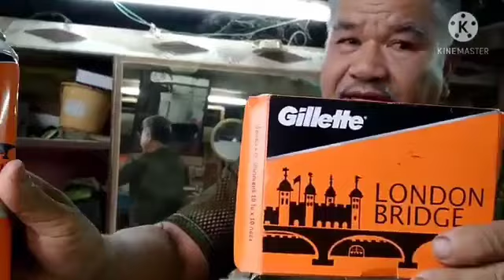รองทรงกลางเบอร์1กันเหลี่ยม/จอนดำ by อ.อ้อน กันงา ช่างหล่อ ขอบคุณนายแบบ